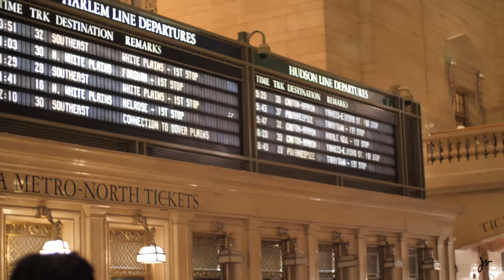Hyperlapse, Turtles, and Supreme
vlog 18: New York City vlog part 2

I hope you enjoyed that little segment of my life. I will try to upload a weekly vlog and hopefully keep getting better at this.

My Gear/Set-up:
Lumix G X Vario 12-35 f2.8
Rode VideoMicro
Manfrotto Tripod
ESDDI Led 160

Logo "thejohnventura vlog" created by @anita.louisee